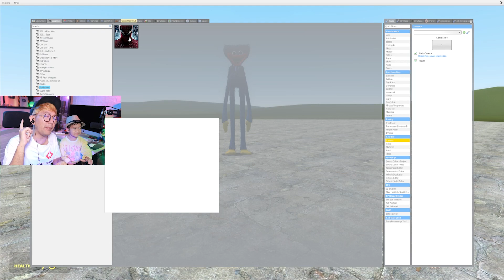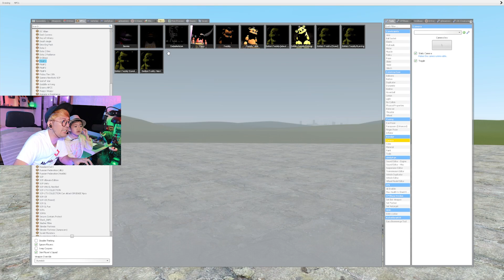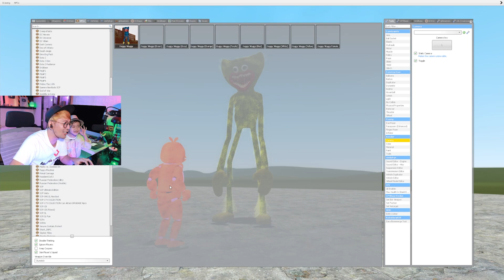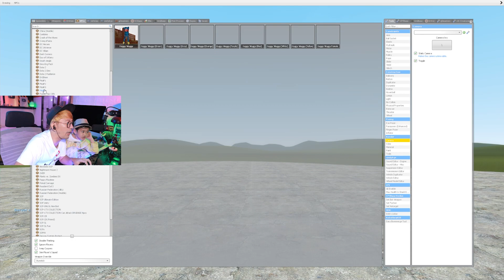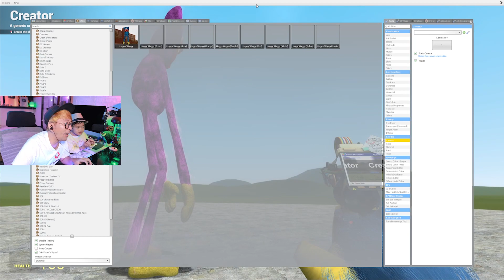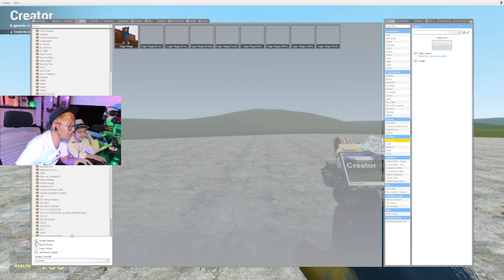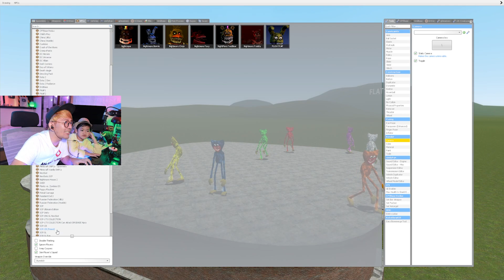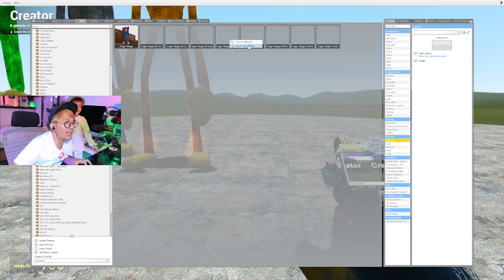BANG CUPU AJAK MIKACIL BATTLE FNAF VS HUGGY WUGGY!! (Gmod)